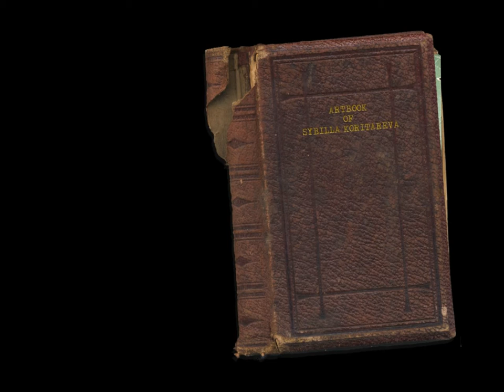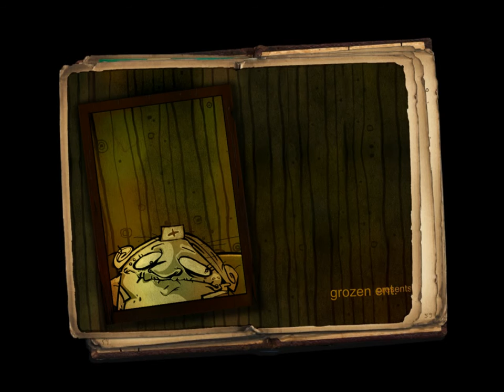portfolio of sybilla koritareva.avi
this is my portfolio.
it will be on my site soon